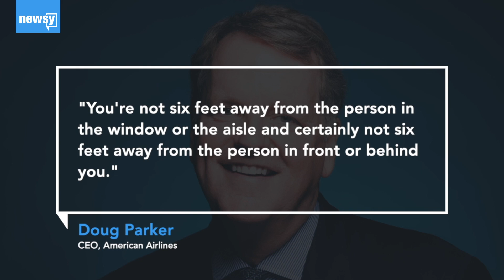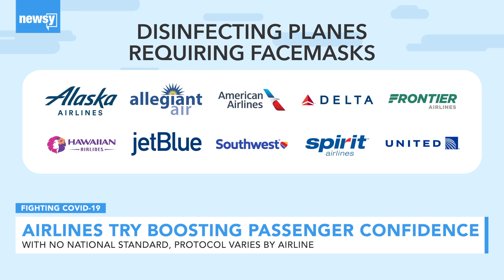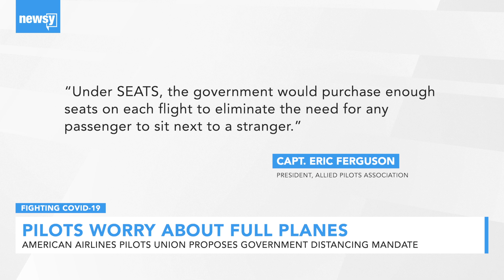Exclusive: American Airlines CEO Says Distancing Not Possible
A week before American Airlines started filling flights, its CEO told workers "no airline" could provide social distancing. Newsy obtained the audio.